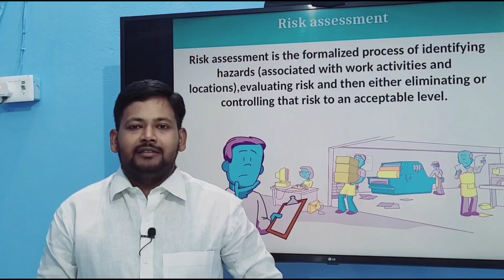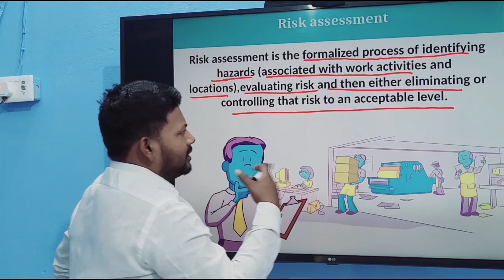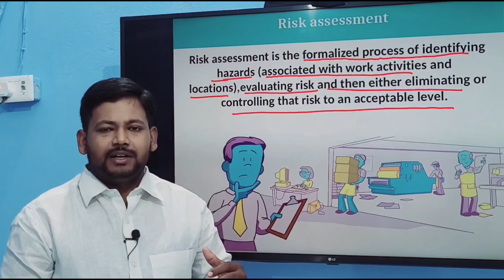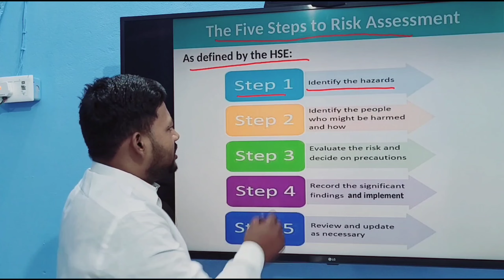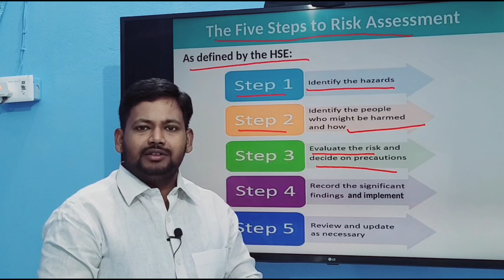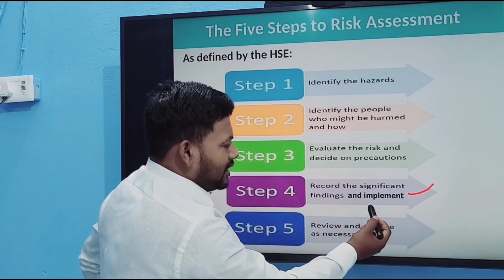What Is Risk Assessment In Hindi I Definition of Risk Assessment In Hindi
In this video Viewers will know about the Risk Assessment